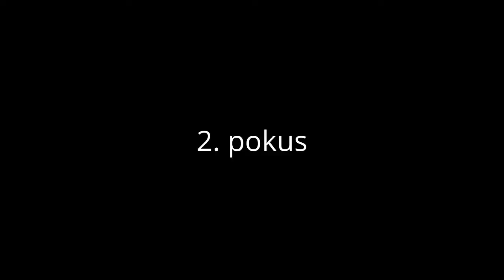SDH Blatnice ženy na závodech v Radějově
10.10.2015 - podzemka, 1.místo